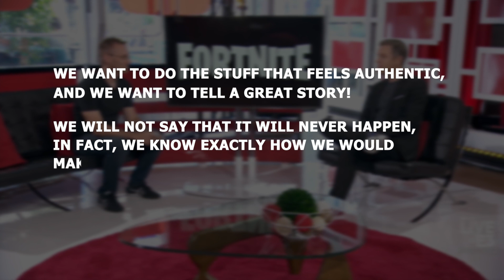Is a Fortnite Movie in the Works? What We Know So Far! 🔥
Fans of Fortnite have been eagerly waiting for a movie adaptation of the popular game. In this video, we explore the possibility of a Fortnite movie, what the game's creators have said about it, and what we can expect from a potential film. From its unique gameplay to its rich world and characters, Fortnite has all the makings of a great movie. Join us as we delve into the world of Fortnite and its cinematic potential. Will we see a Fortnite movie in the future? Watch to find out!

Rare skins in fortnite and forniteclips